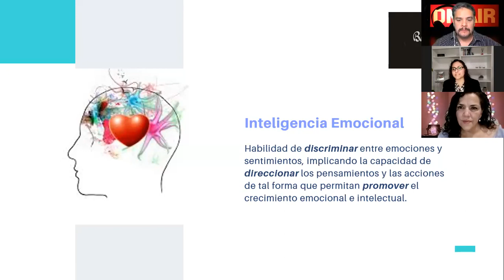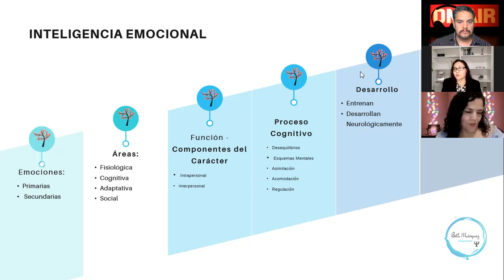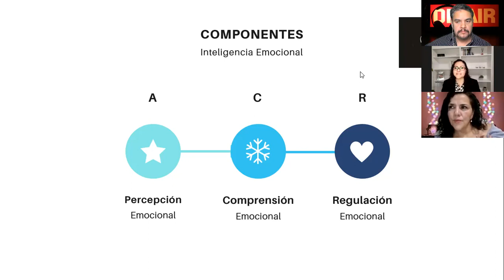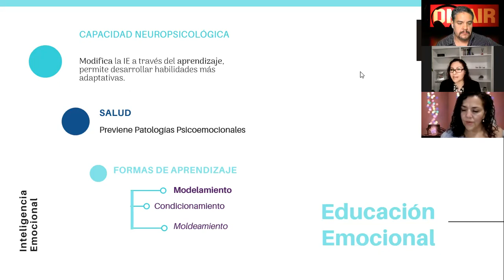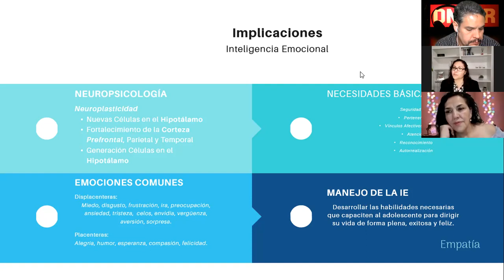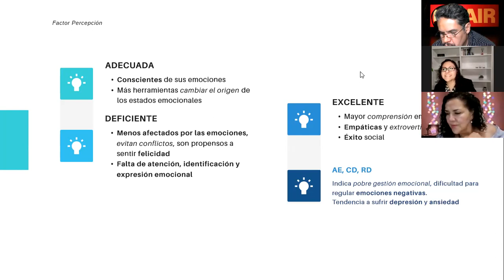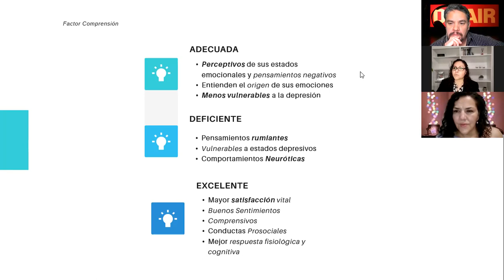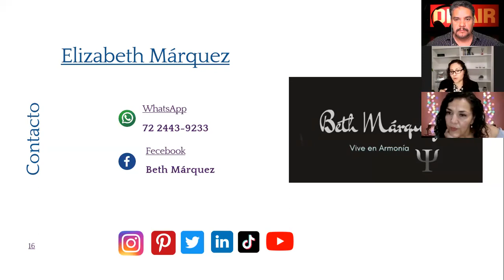INTELIGENCIA EMOCIONAL. ¿CÓMO REFORZARLA? ¿CÓMO VIVIR MÁS FELICES? BETH MÁRQUEZ EN UNERADIO.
Hoy, en nuestro programa de Los Sobrevivientes:

Beth Márquez, psicoterapeuta; nos habla acerca de una inteligencia emocional sana, madura y sólida que nos ayudará a vivir mejor.

¡Información muy valiosa! Sólo en "Los Sobrevivientes" de Uneradio y UneAbasto Radio.